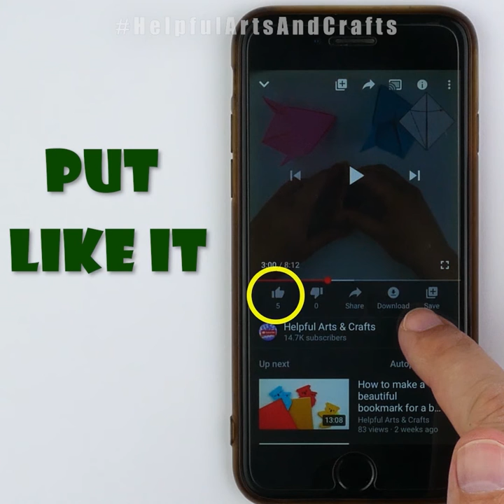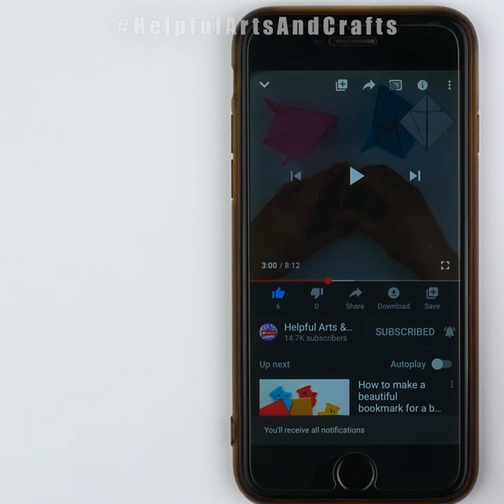Halloween pumpkin decoration 🎃 with spiders [in 5 minutes and without glue]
Just look at what an excellent decoration for a room, classroom, office and any other room for Halloween you can make with your own hands from paper, cardboard and knitting threads. In this video you will learn how to make DIY crafts for Halloween. Such a cool decoration will create a good festive atmosphere for you and your friends for your Halloween party. Just make it and you’ll like it very much. Cool cheers and admiration of the guests on Halloween are guaranteed to you. Making a paper pumpkin and a garland with spiders is a pleasure, easy and simple. You can make such a room decor for Halloween to school for a party if you watch this master class (tutorial). Repeat making a pumpkin with paper spiders after me watching these simple and clear instructions! And you can make a chic room decor for All Saints Day with your own hands from paper. Also in this video you will learn how to make a simple room decoration from paper and cardboard.

Video Description:
0:01 Hello everyone! In this video you will learn how to make a gorgeous Halloween pumpkin decoration with spiders in 5 minutes and without glue.
Take orange cardboard and a sheet of black paper. If you don’t have any color paper or cupboard then you can simply take cardboard and white paper and then paint them with black paints or markers.
We take cardboard and draw a pumpkin on it with a simple pencil. Redraw after me. Be sure to draw a tail for the pumpkin.
Cut out the pumpkin. You should get such a beauty!
Take a simple pencil and start drawing a blank for a pumpkin face. Then take a black felt-tip pen and trace the outlines.
You should have triangular eyes and a cute toothed smile.
Also paint the ponytail with black.
Use a thick thread such as knitting thread or rope. And measure out the segments somewhere about 50 cm.
Make four of these pieces of thread. Flip the pumpkin over to the other side. Place the ends of the thread segments evenly. And glue them with duct tape.
Take a black A4 sheet of paper. And fold it in half. And cut along this fold. Fold one half in half. And fold it in half again. Fold in half. You should have such a strip with seven folds. Now bend some folds and make a so-called accordion.
Draw a spider with a simple pencil. A Head. An Abdomen. And 4 legs. Don't worry if you draw something wrong. You can always erase a simple pencil or just make a new blank.
Now cut off the excess. And you should get such a beautiful garland of spiders for Halloween.
Make three spider garlands. Take a pumpkin blank with threads. And secure the spiders to the threads with tape.
Attach the string to the pumpkin's tail. And hang the spider pumpkin on a carnation or scotch tape. Did you like decorating a room for Halloween from paper and threads with spiders in 5 minutes and without glue?
Write about it in the comments under the video.

See more video tutorials:
CHRISTMAS PAPER CRAFT IDEAS DIY: How to make garlands, snowflakes etc.